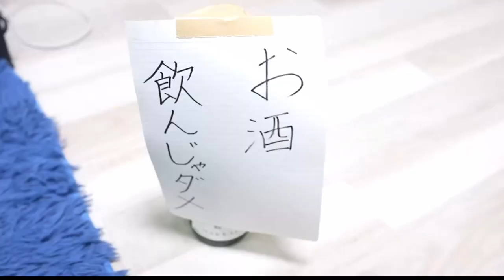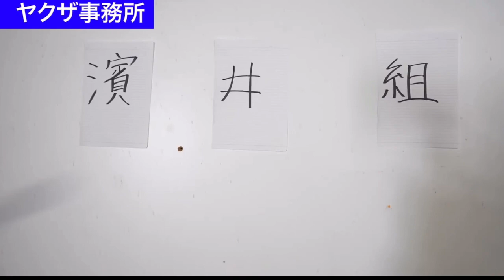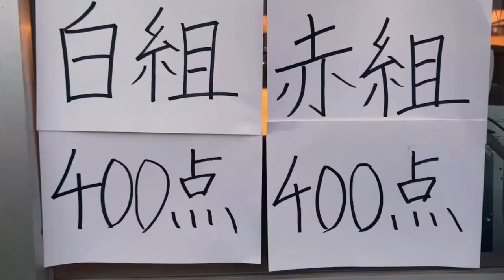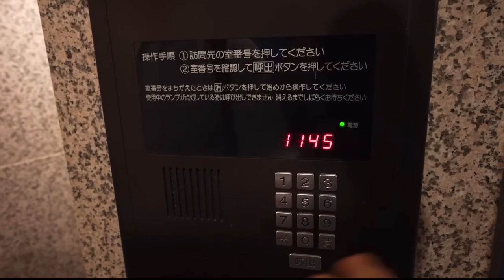酔っ払いババアがヤクザに絡んでました！！【バンカラジオ】